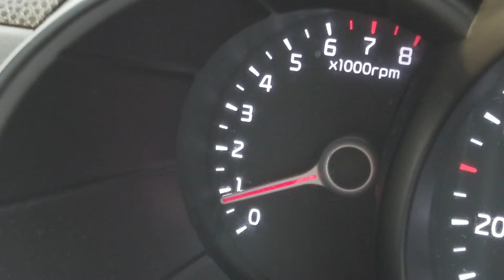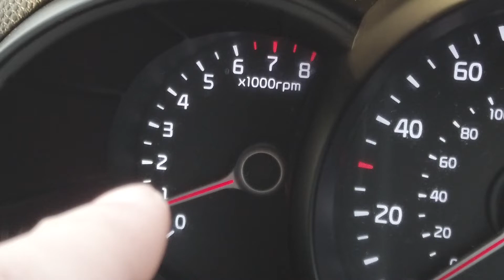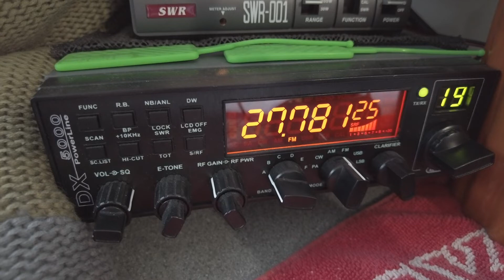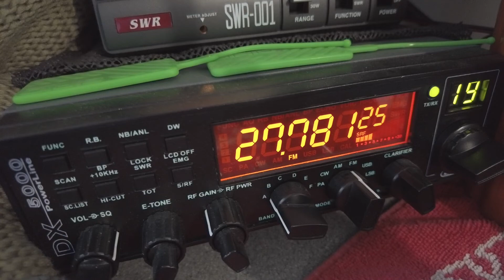Are You a People Pleaser?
Wellllll?